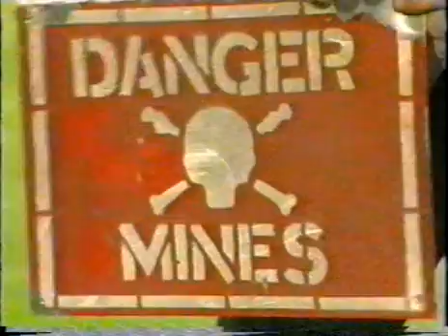Valentine Park S2E3 P2